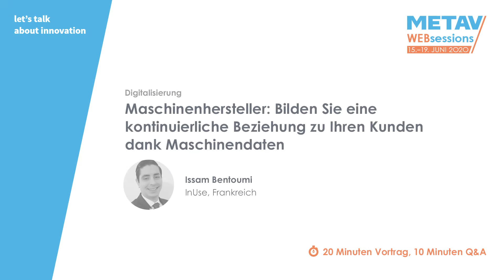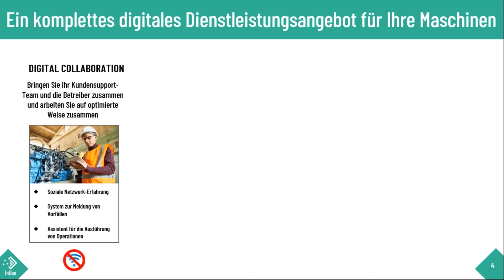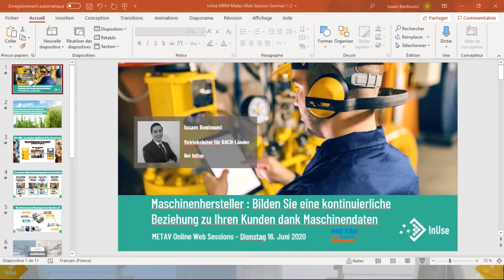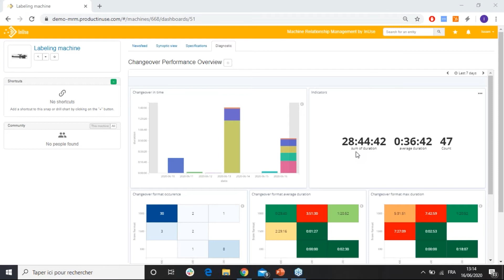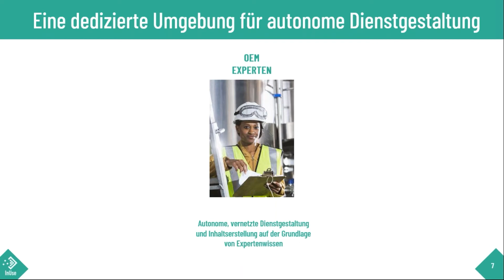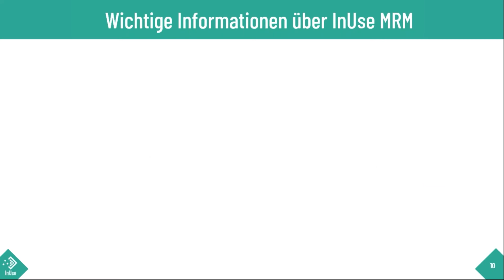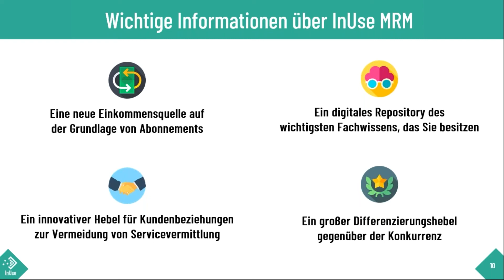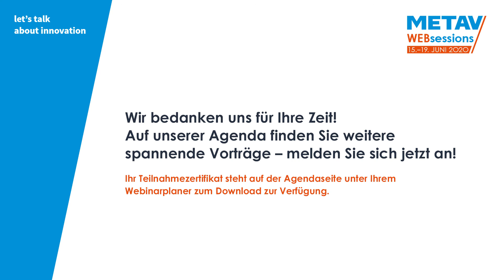METAV Web-Sessions | InUse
Inuse bietet eine IoT-Lösung für Maschinenhersteller, die es ihnen ermöglicht, die Vorteile von Daten aus Maschinen zu nutzen. Das Ziel ist es, Maschinenhersteller in die Lage zu versetzen, ihre Kundenbeziehungen zu verbessern und damit vernetzte Dienstleistungen anzubieten, die auf eine Erhöhung der Maschinenleistung abzielen.